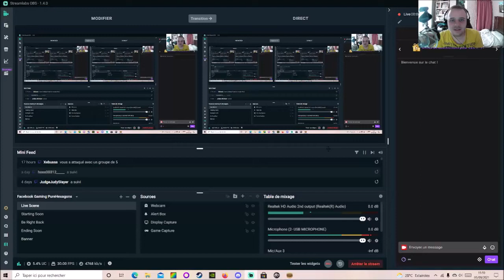[FR] [VOD] A Total War Saga: TROY - Ajax de Salamine - Mode Mythos - Campagne Légendaire #9